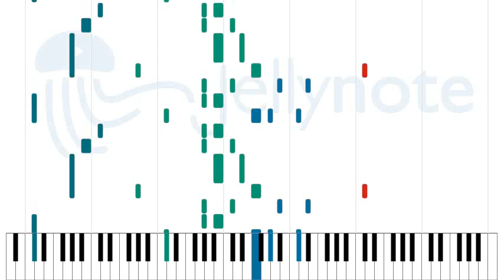Cantaloop (Flip Fantasia) (instrumental) - Us3 [Sheet Music]